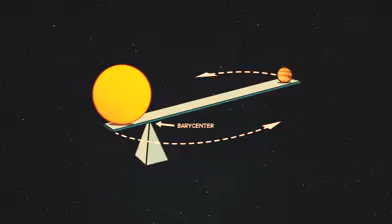आखिर क्यों लगाते है सूरज इस तारा का चक्कर#facts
[11/4, 13:17] Mukul: science, knowledge, space, space videos
[11/4, 13:18] Mukul: Think If, nitrogen gas, liquid nitrogen, sun, Hydrogen, Solar System, thinkif